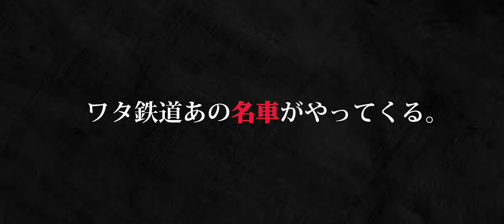あの名列車がワタ鉄にやってくる…